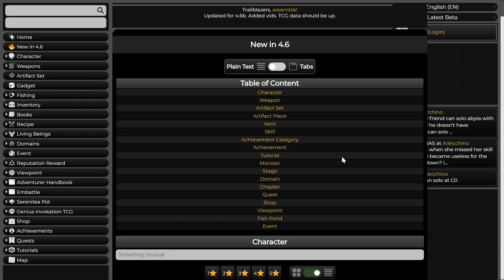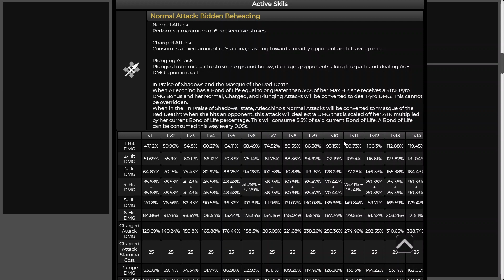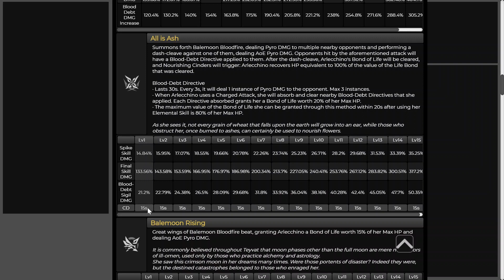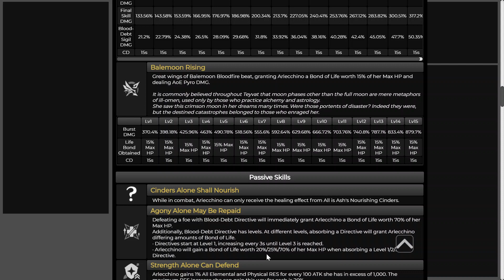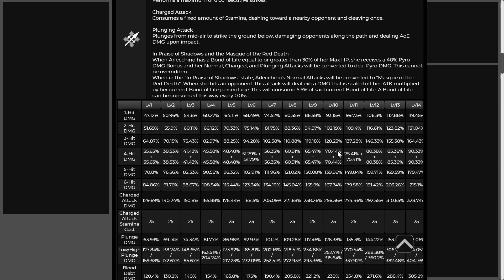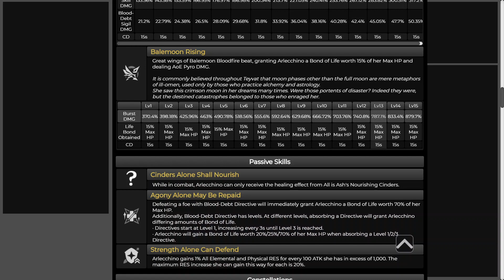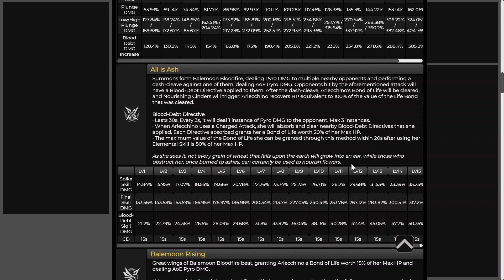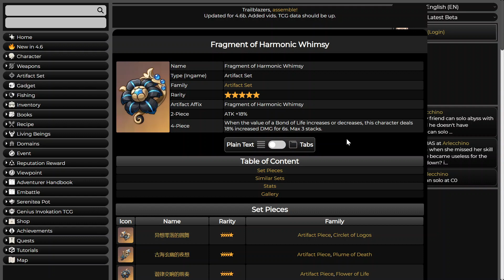Genshin Impact Future Speculation - Arlecchino's Kit details (This level of power should be Illegal)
Hey guys,

Today we go over Arlecchino's kit in detail and I'm telling you guys now that she is broken.

She shouldn't be allowed this level of power but she has been granted it.

Also Timestamps:
00:00 - Intro
02:20 - Arlecchino's Kit Details
46:48 - Arlecchino's Signature Weapon (Crimson Moon's Semblance)
52:17 - Arlecchino's BIS Artifact Set (Fragment of Harmonic Whimsy)
56:26 - Outro